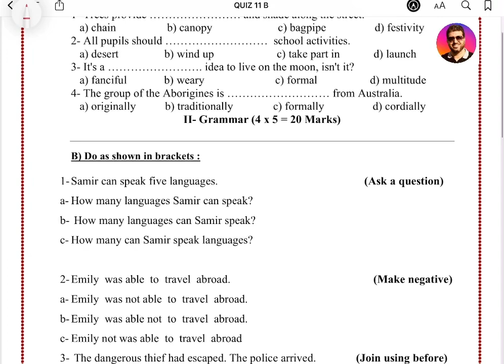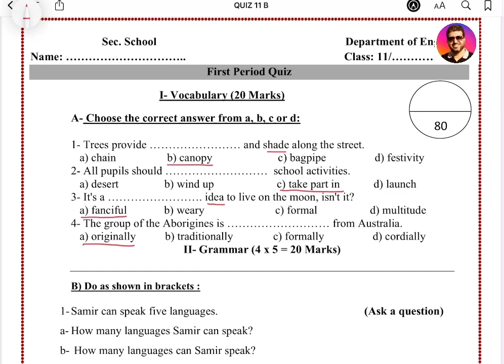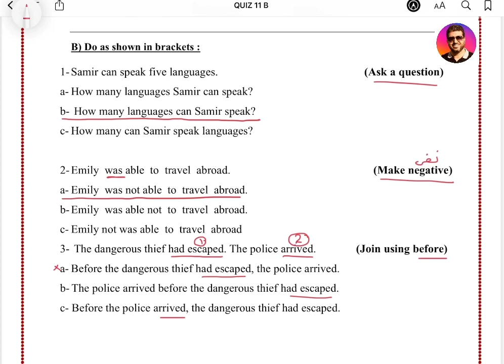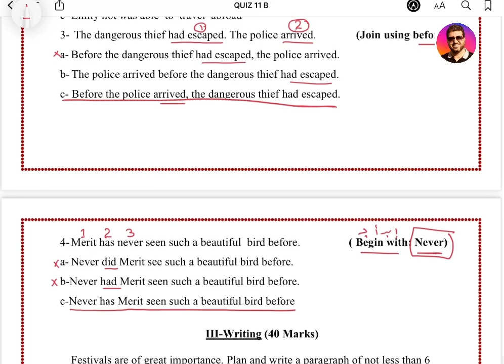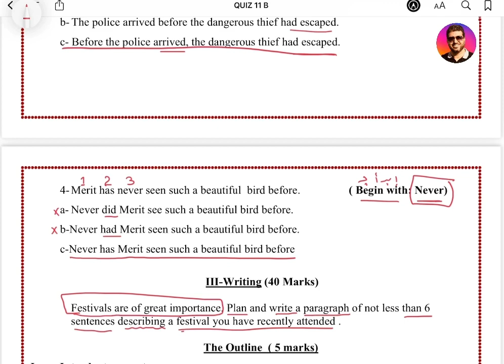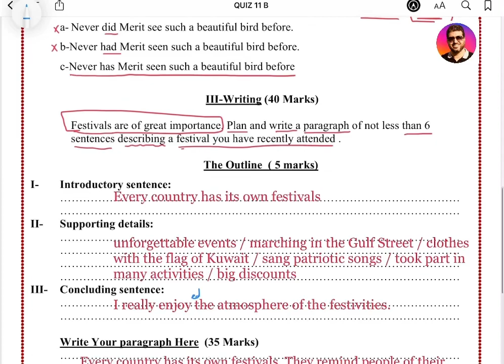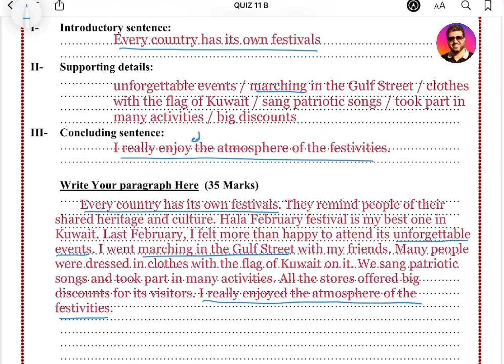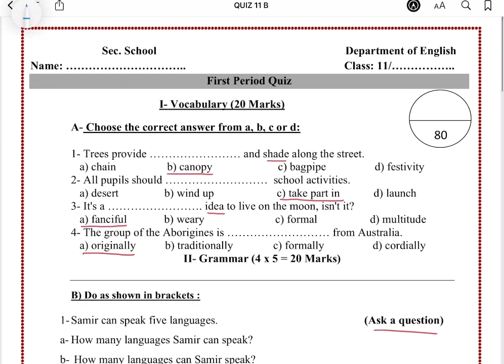Grade 11 Quiz B حل نموذج اختبار قصير للصف الحادي عشر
اتناول في هذا الفيديو حل نموذج اختبار قصير للصف الحادي عشر